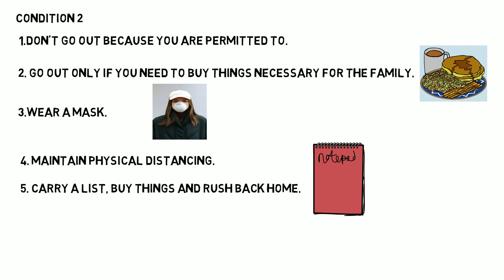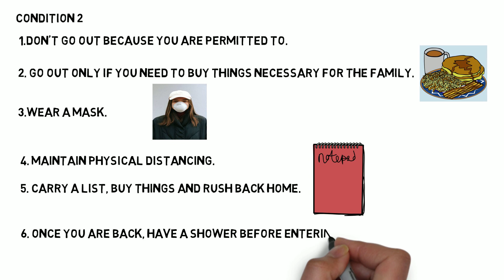COVID 19 | CORONA VIRUS | SAFETY TIPS